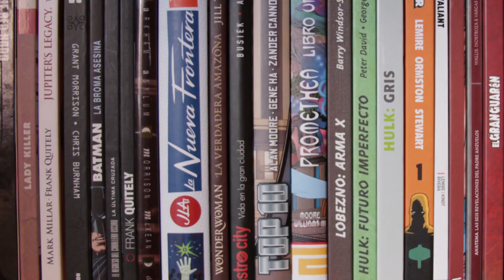FIC Santiago 2019, entrevistamos a Christian Gonzalez.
¡Amigos y amigas! desde el 6 al 8 de Septiembre de 2019, se desarrolla la Octava versión de la Feria Internacional del Cómic de Santiago, la que probablemente es, la mas importante Feria de Cómics, del país. Para hablar de esta nueva versión, entrevistamos a su Director Coordinador y co-fundador.

Conversamos de algunos hitos en la historia de FIC y de la programación de esta versión

No olviden visitar DevorandoComics en